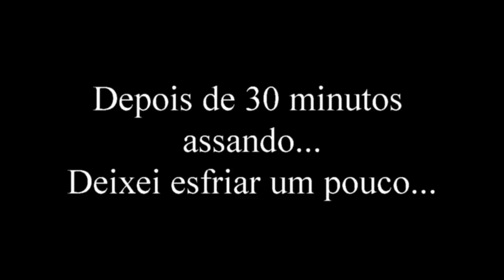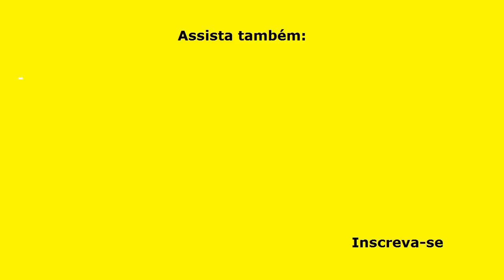MISTUREI ÁGUA COM FARINHA E O RESULTADO FOI UM PÃO DELICIOSO!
MISTUREI ÁGUA COM FARINHA E O RESULTADO FOI UM PÃO DELICIOSO! É uma receita incrível, fácil de fazer, poucos ingredientes e um resultado sensacional! Este pão é uma delícia! Você vai adorar esta receita Misturei Água com Farinha e o resultado foi um pão delicioso!

INGREDIENTES
1 xícara (chá de 200 ml) de leite integral morno;
1 xícara (chá) de água morna;
1 sachê de fermento biológico seco instantâneo (10 g);
1 colher (sopa) cheia de açúcar;
1 colher (chá) cheia de sal;
3 colheres (sopa) de óleo de girassol (ou outro de sua preferência).
6 xícaras (chá) de farinha de trigo sem fermento.

PARA PINCELAR
1 colher (sopa) de leite integral;
 1 ovo inteiro.

PARA DECORAR
Gergelim branco, o suficiente.

MEDIDAS
Forno: pré-aquecido, 200 graus, por 25 a 30 minutos.
Assadeira: 40 cm x 28 cm, coberta com papel manteiga.

▬▬▬▬▬▬▬▬▬▬▬▬ Links Recomendados ▬▬▬▬▬▬▬▬▬▬▬▬

Categoria: Educação